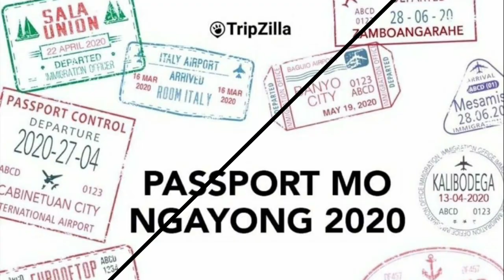Where have you traveled this lockdown? - A Quik vid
Our barkada is at it again, and for our weekly themed selfie photoshoots this time the question is... how far have you traveled at home during this lockdown? Concept inspired by this passport edit found on socmed (found at the end of the clip)